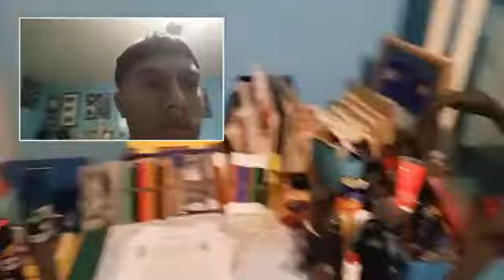Roomtour wohnnungs erklärung hinter den Kulissen vlog